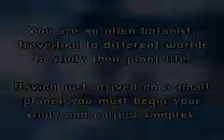E.T the extraterrestrial GBA gameplay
E.T the extraterrestrial GameBoy Advance (GBA) gameplay